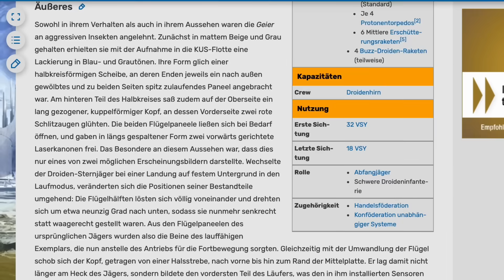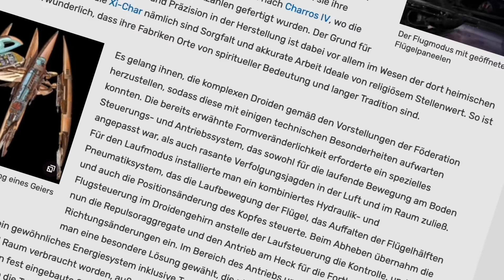Der unterschätzte Geniestreich der Separatisten: Die Geier-Droiden sind VIEL krasser als ihr denkt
Im heutigen Video geht es um einen stark unterschätzen Sternenjäger - den Geierdroiden!

Social Media